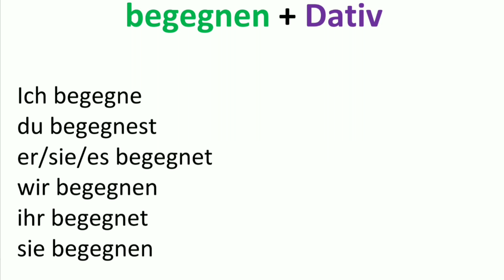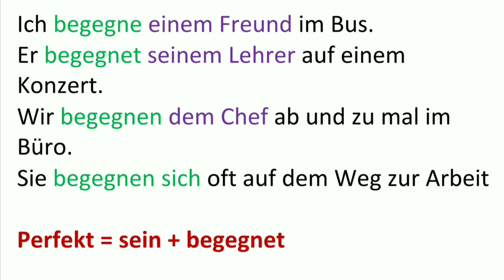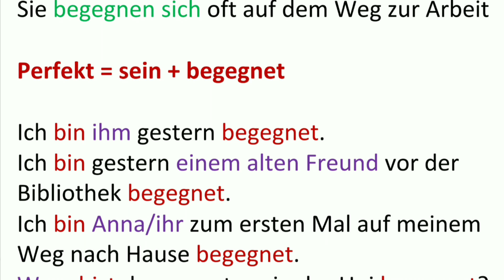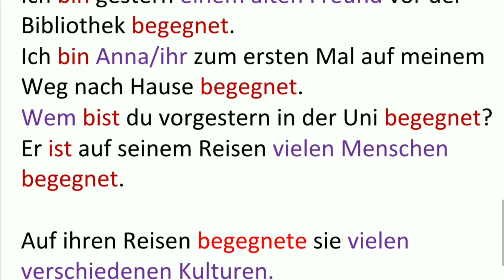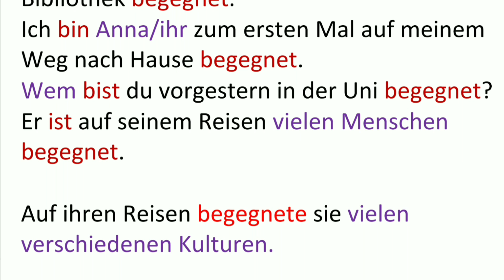begegnen - wichtige Verben mit Dativ - amoozesh zaban almani